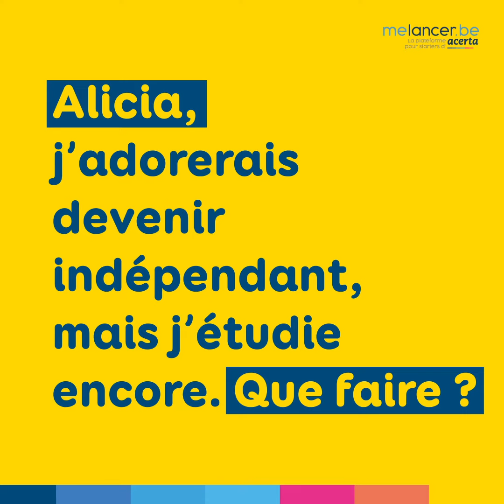Acerta - melancer.be (zelfstandig als student)